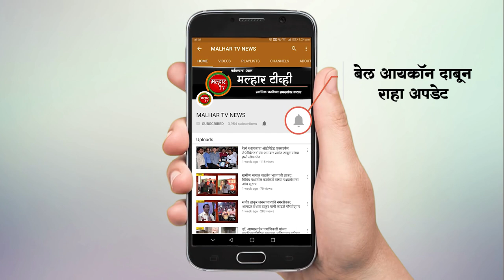महाड येथे कोसळलेल्या इमारतीच्या ढिगाऱ्यातून ४ वर्षाच्या चिमुकल्याला बाहेर काढण्यात आले यश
रायगड जिल्ह्यातीत महाड तालुक्यातील काळजारपुरा मधील 5 मजली इमारत सोमवारी कोसळली. दुर्घटनाग्रस्त इमारतीच्या ढिगार्‍याखालून तब्बल 19 तासांनी 4 वर्षाच्या चिमुकल्याला सुखरुप बाहेर काढण्यात यश आलं आहे. त्यामुळे देव तारी त्याला कोण मारी याचा प्रत्यय या घटनेतुन आला आहे. मोहम्मद बांगी असे या चिमुकल्याचे नाव आहे. त्याला ढिगार्‍याखालून सुखरुप बाहेर काढलं  त्यावेळी सगळ्यांचाच चेहरा आनंदाने उजळून निघाला.
ऑगस्ट महिना महाडसाठी पुन्हा एकदा घातक महिना ठरला आहे. महाड-मुंबई मार्गावरील काजळपुरा येथील तारिक गार्डन ही पाच मजली इमारत सोमवारी सायंकाळी 6च्या सुमारास पत्त्यासारखी कोसळली. 2011 मध्ये बांधलेल्या या इमारतीमध्ये 47 फ्लॅट होते. दुर्घटनास्थळी मदत व बचावकार्य युद्धपातळीवर सुरू करण्यात आले असून, जखमींना विविध रुग्णालयांमध्ये दाखल करण्यात येत आहे. या दुर्घटनेमध्ये आपार्यंत पाच जणांचा मृत्यू झाला आहे तर 4 वर्षांच्या मुलाला बाहेर काढण्यात यश आले आहे.